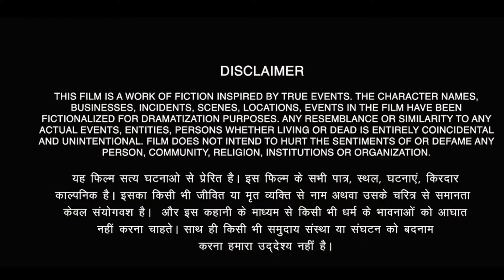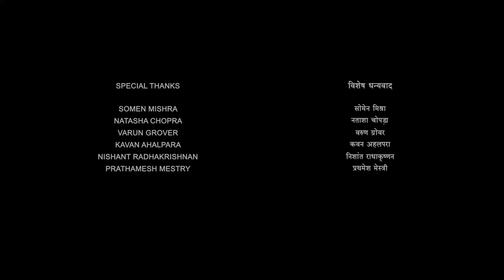Fraud Saiyaan Full Movie | Arshad Warsi | Saurabh Shukla | Flora Saini | Review & Fact